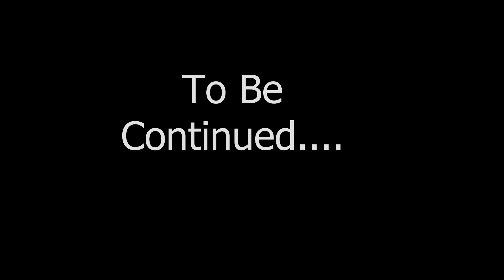21 22 p6 SR Narrative BrightL SaraT